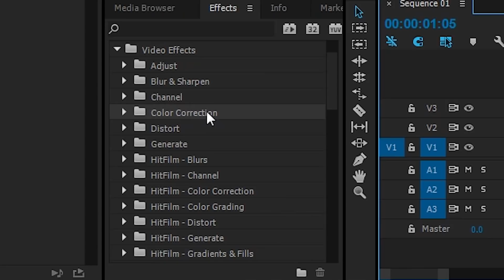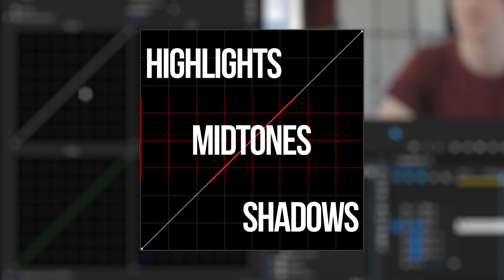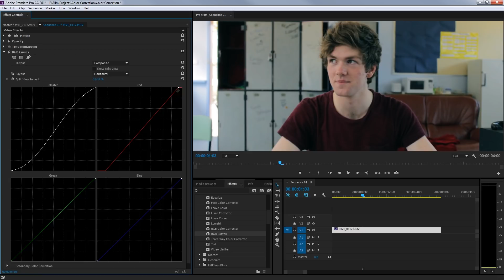Color Grading Dengan Adobe Premiere Pro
Aku menunjukkan cara color grade menggunakan Adobe Premeire Pro. Pelajari bagaimana membuat videomu terlihat bagus dan lebih profesional.